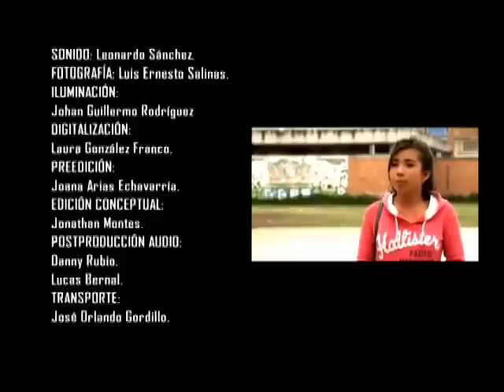Mi Edu en Serie - Los Marginales - Colegio Rojas Pinilla Cap 3 de 5